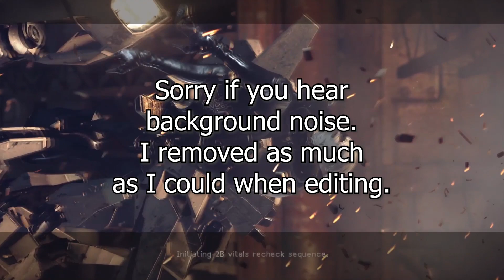2B's Tragedy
Happy 5 year anniversary to NieR Automata!